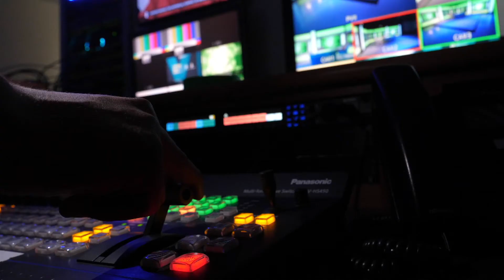সত্যের সন্ধানে | ২৪ - ২৭ সেপ্টেম্বর ২০২০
শুরু হতে যাচ্ছে জনপ্রিয় প্রশ্নোত্তর অনুষ্ঠান “সত্যের সন্ধানে”। ২৪শে সেপ্টেম্বর থেকে দেখুন সরাসরি। ৪ দিন ব্যাপী এই অনুষ্ঠানে আপনাদের সবাইকে স্বাগতম। “আহমদীয়া মুসলিম জামা’ত” তথা প্রকৃত ইসলাম সম্পর্কে জানার অনেক বড় সুযোগ এটি।